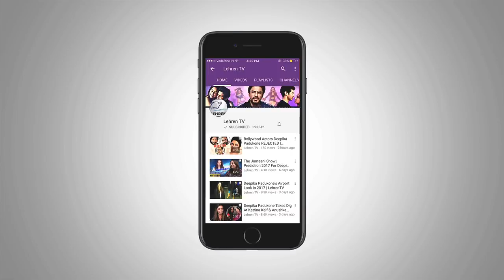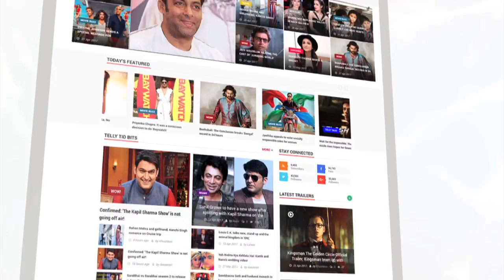Ranbir Kapoor And Mahira Khan CAUGHT Wearing Same Shirt | LehrenTV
Alleged Couple Ranbir Kapoor and Mahira Khan were caught wearing the same shirt. To know the full story check out the video